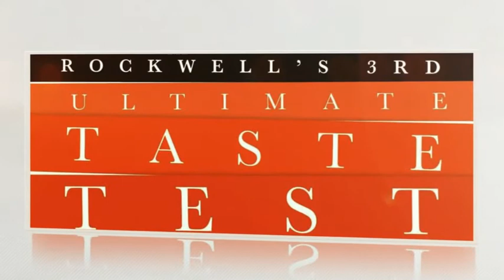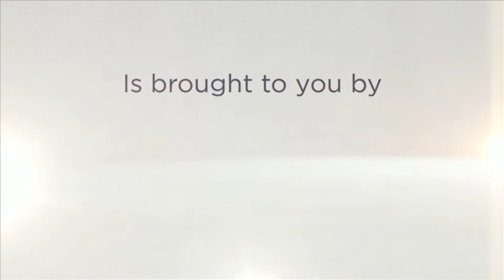Flavors on fire